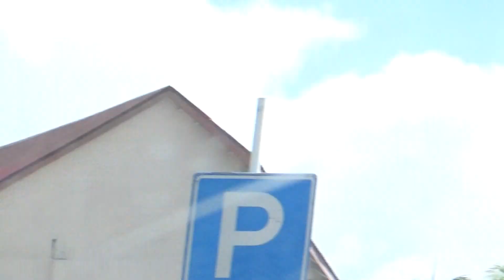2016-06-23 Sint Maarten - Phillipsburg street scenes